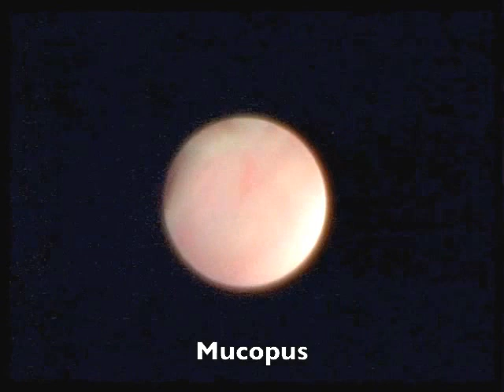Sialendoscopie: extraction par sonde à panier d'une lithiase flottante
Extraction par sialendoscopie d'une lithiase flottante d'un canal de Stenon inflammatoire avec mucopus Dr Bizeau Toulon (83) France